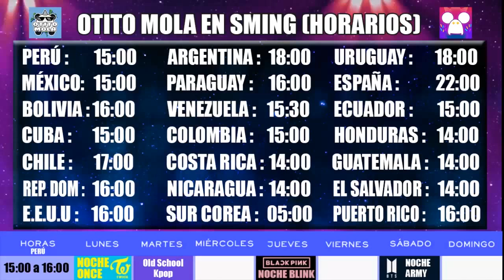Dreamcatcher(드림캐쳐) 'What' MV REACCION ESPAÑOL LATINO - [OtitoMola]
Dreamcatcher(드림캐쳐) 'What' MV